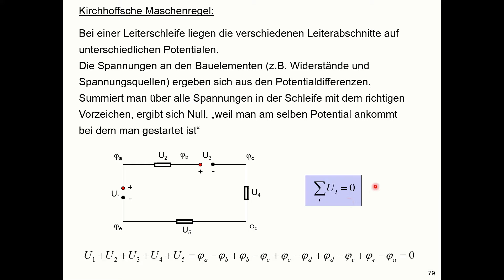Kirchhoffsche Maschenregel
Herleitung der Kirchhoffschen Maschenregel mit einer Betrachtung der Potentiale im Stromkreis. Hinweis auf die Induktion in der Masche als Leiterschleife bei veränderlichen Magnetfeldern.